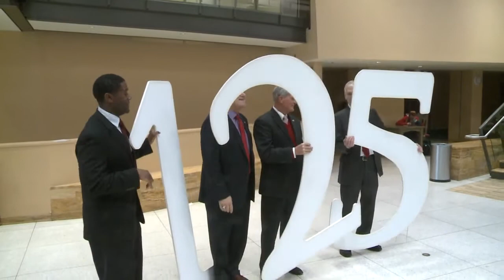UNM turns 125 with festivities